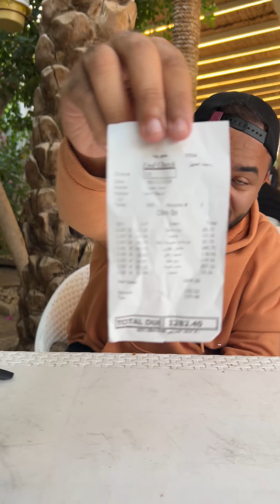أسوأ حاجه في أشهر و أزحم مطعم في مصر حجوجة